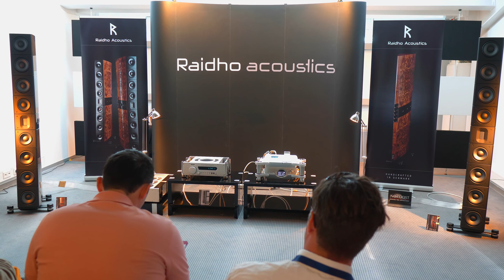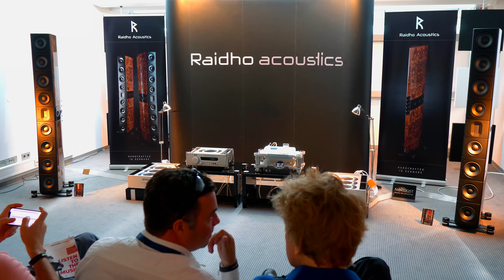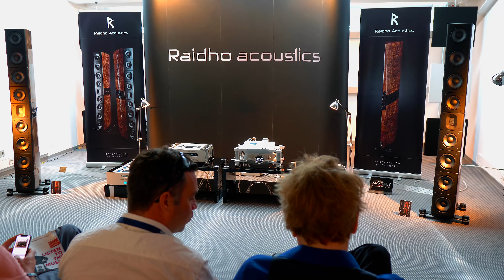Raidho D4.8 NEW Chord Electronics Nordost @ High End Munich 2018 HiFi Show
Welcome to Pursuit Perfect System video coverage for the High End Munich 2018 HiFi Show

This is the video is for the Raidho room that were showing their new D4.8 with Chord Electronics equipment inc their new products and Nordost cabling

Liberty - Anette Askvik

You Look Good To Me - The Oscar Peterson Trio

Dont forget we are giving you the chance to win an Audioquest DragonFly Red USB Dac in our Giveaway.

To enter email your name to with Dragonfly Red as the subject and we will do the draw live with a special guest at the end of May roughly

If you are interested in buying or of the HiFi or AV Products please speak to or visit Nintronics we recommend them very highly

Video Equipment